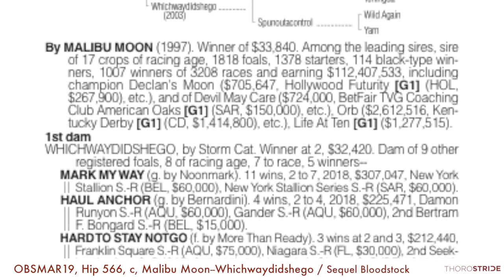OBSMAR19, Hip 566, c, Malibu Moon--Whichwaydidshego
Sequel Bloodstock